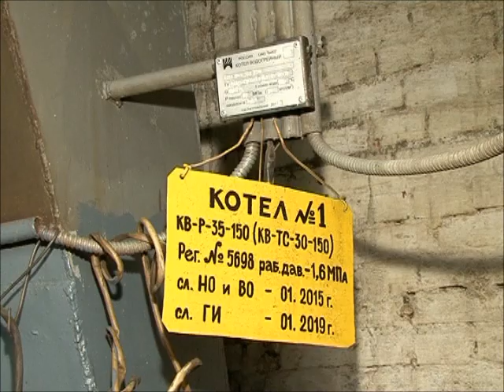Модернизация пятой котельной